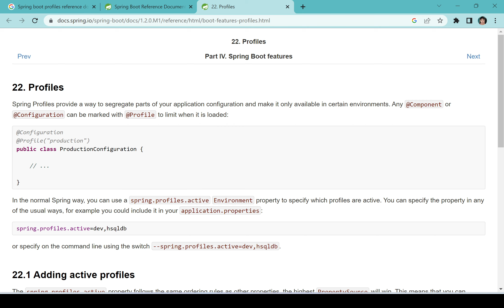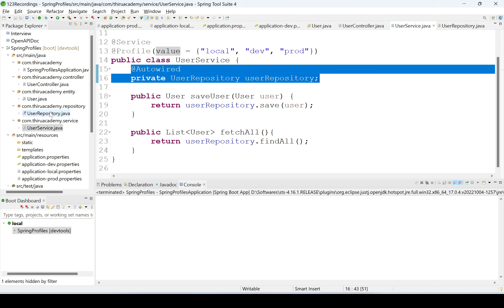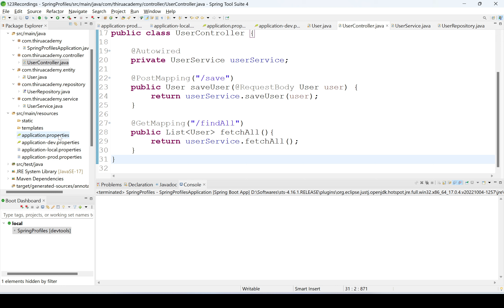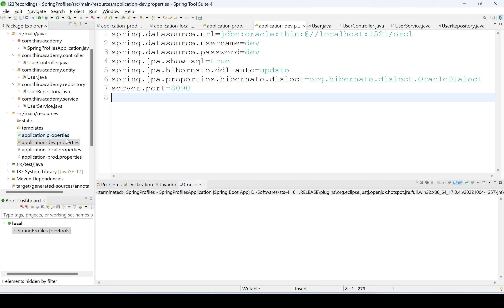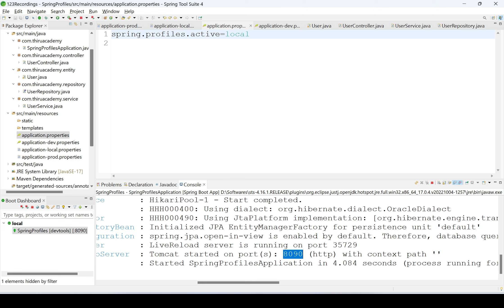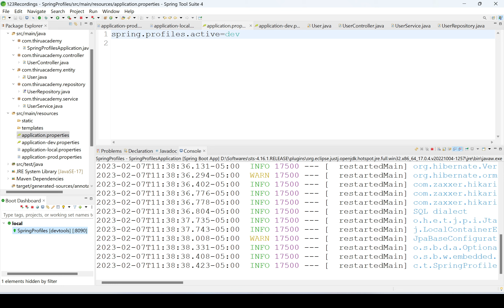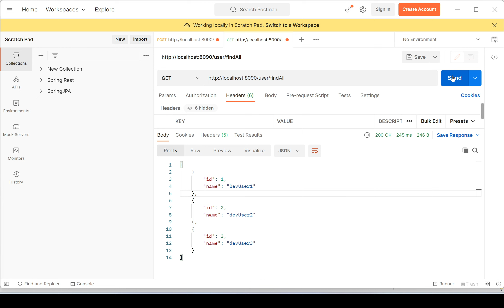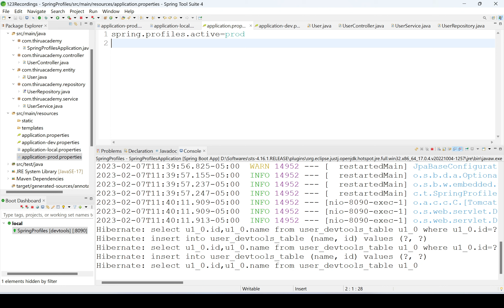Spring Boot Profiles Tutorial | Thiru Academy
Spring Boot Profiles Tutorial in Telugu